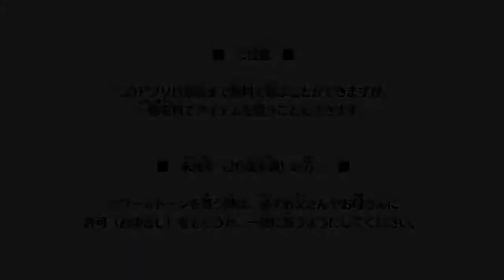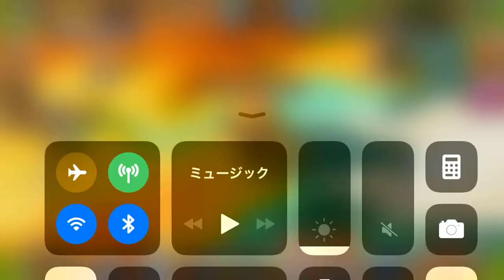【セブンス・リバース #47】2018年新年、トレジャーダンジョン【ファンタジーRPG】